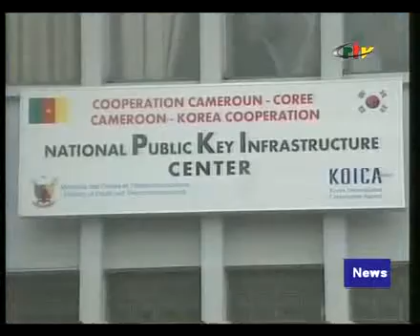Completion Ceremony of Public Key Infrastructure Project in Cameroon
Completion Ceremony of Public Key Infrastructure Project in Cameroon took place in Yaounde Hilton Hotel on October 29th.